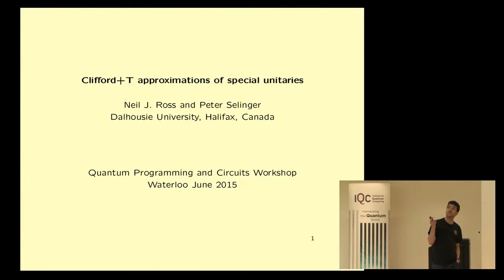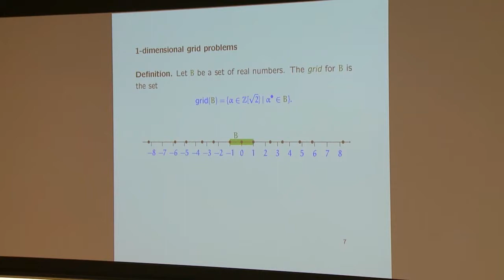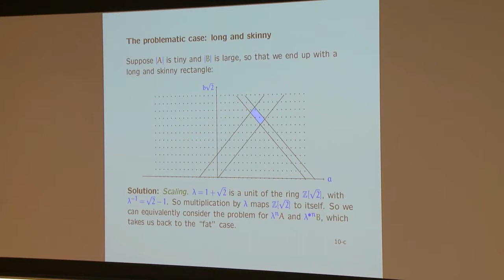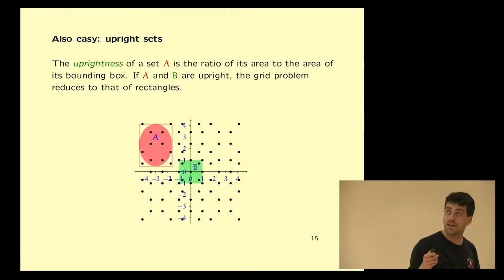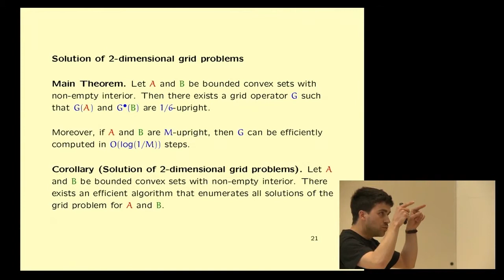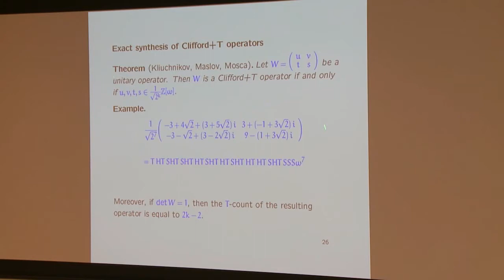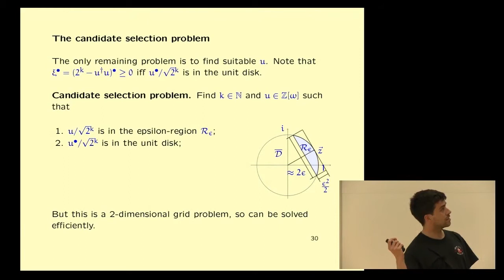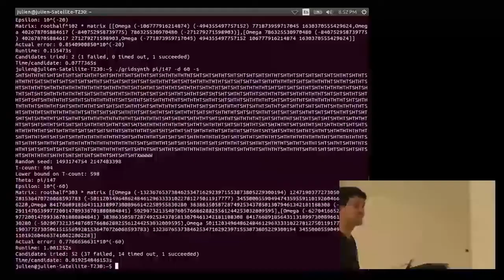Clifford+T approximations of special unitaries - Neil Ross - June 11 2015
In this talk, Ross describes an efficient and asymptotically optimal algorithm to approximate special unitaries using ancilla-free Clifford+T circuits.

If the unitary to approximate is a z-rotation, the algorithm is literally optimal in the presence of an oracle for integer factoring. This means that it produces the shortest possible circuit whatsoever for the given problem instance. In the absence of such an oracle, the algorithm remains asymptotically optimal.

This is joint work with Peter Selinger.